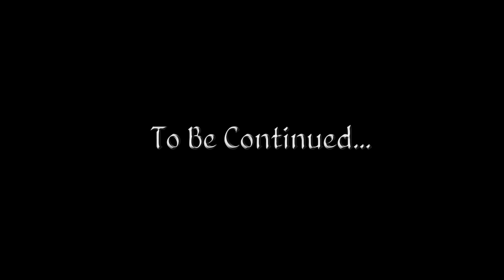Let's Play Oblivion (Modded) - 34 - A Trip to the Dungeons